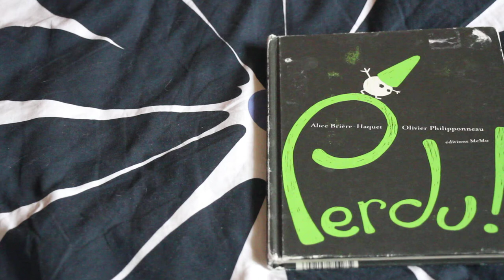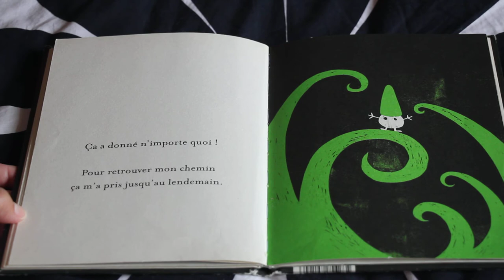Perdu !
Alice Brière-Haquet, Olivier Philipponneau
Ed. MeMo